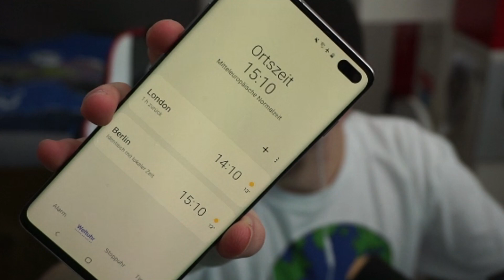ZURÜCK IM MULTIPLAYER (KEIN WARZONE)